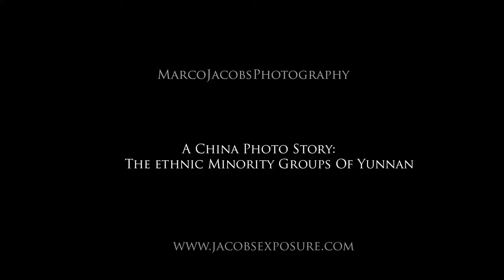Portrait Photography | Australia, Sydney Photographer | Australia Nikon D800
A China Photography Story. Documenting the authentic lifestyles of the Ethnic minority groups around Yunnan Province. Fast disappearing due to rising economies.
The full series shows portraits of an older generation that still lives and dresses in very traditional ways.

By Sydney Based Photographer Marco Jacobs
A Nikon D800 was used in this project with only two lenses. (Nikon 50 F/1.4 and a Nikon 85 F/1.4